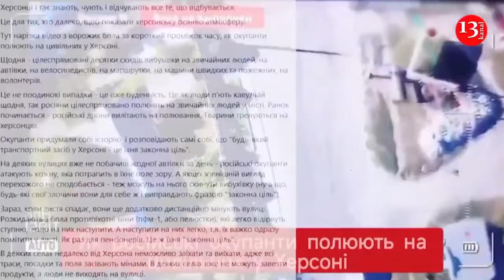Vehicles of the Russians who came to the operation in Kursk were ambushed on the road to death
Ukrainian aerial scouts discovered and targeted the Russian soldiers who came to the operation in an armored military vehicle on the road they called the road of death in the Kursk region of Russia and where there were shot down military vehicles. The explosion that occurred after a kamikaze drone hit a vehicle parked next to the damaged armored vehicle in the area caused other equipment to burn. As a result, one drone caused the destruction of two military vehicles.